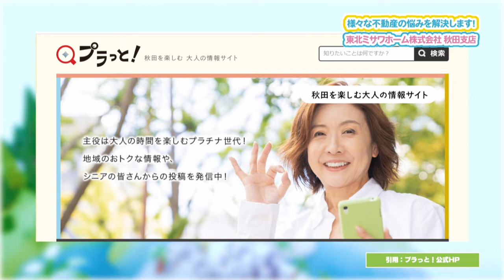不動産の様々な悩みを解決！東北ミサワホーム株式会社 秋田支店